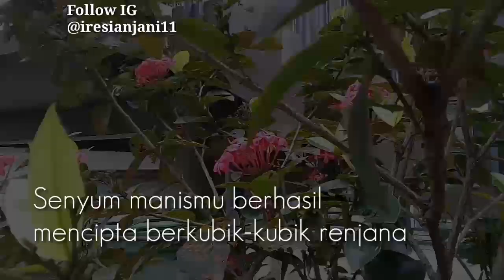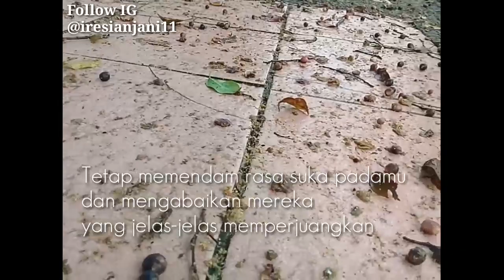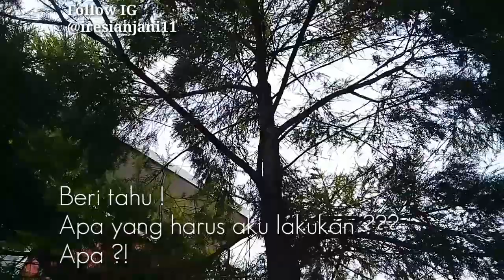JIKA KAMU ADALAH AKU - PUISI CINTA BAPER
Jika kamu adalah aku,  apa yang akan kamu lakukan ???

Kenalan lagi yuk sama aku hehe

Oh iya, ini adalah tulisan dari kak Widya, boleh difollow juga ya